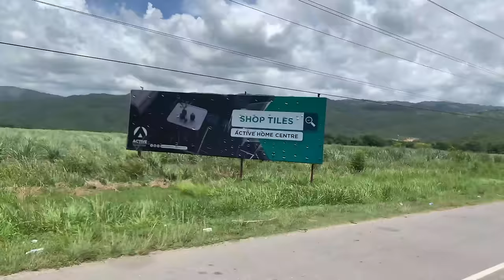JEALOUS SISTER NEW JAMAICAN MOVIE 2023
welcome everyone to this channel please leave a comment base on the movie let me know how you feel about the movies them and what type of story you really want to watch i will try my best to do it. Starting a program name HELP IF YOU CAN for the needy contact me at 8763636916 call or whatsapp